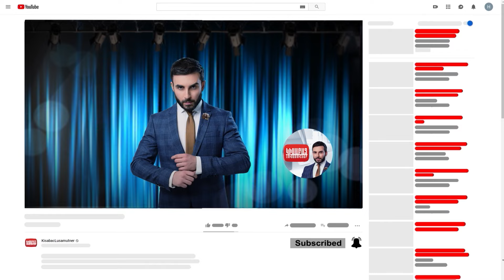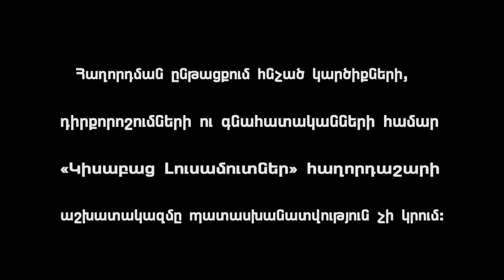Թույլ Կապեր / Կիսաբաց Լուսամուտներ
ԹՈՒՅԼ ԿԱՊԵՐ - Վահեի խոսքերով՝ ընտանեկան խնդիրները պատճառ հանդիսացան, որ մոր մոտ առաջանան առողջական խնդիրներ ու ժամանակի ընթացքում հոր վերաբերմունքից ավելի սրվեն։